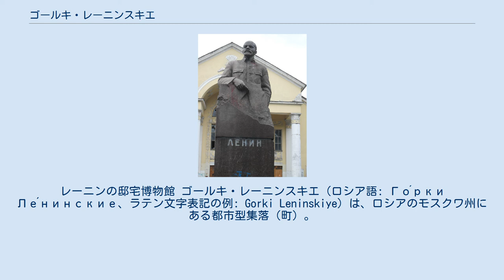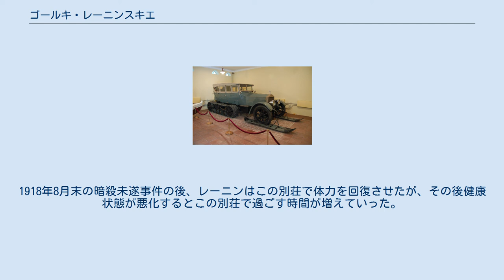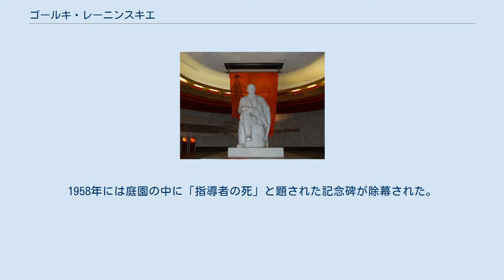ゴールキ・レーニンスキエ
レーニンの邸宅博物館 ゴールキ・レーニンスキエ（ロシア語: Го́рки Ле́нинские、ラテン文字表記の例: Gorki Leninskiye）は、ロシアのモスクワ州にある都市型集落（町）。
ウラジーミル・レーニンの終焉の地として知られ、レーニン博物館がある。
 モスクワ環状道路（MKAD）が走るモスクワの市境から南へ10キロメートル離れており、ヴィドノエ市とドモジェドヴォ国際空港のあるドモジェドヴォ市の間にある。
モスクワからノヴォロシースクへ向かうM4幹線道路が近くを通る。
 ゴールキの地所は18世紀以降、モスクワの貴族の別荘として建てられ、様々な貴族の手を転々とした。
1905年のロシア第一革命の頃にはロシア最大の資本家で古儀式派の大商人でかつモスクワ芸術座及びイスクラ紙の資金提供者であったサッバ・モロゾフが所有し、1906年の彼の死後には彼の妻のジナイーダ・モロゾワのものになった。
彼女は当時の気鋭の建築家フョードル・シェーフテリと契約し、ゴールキの邸宅を今見るような新古典主義建築へと改造し、6本のイオニア式ポルチコを付け加えた。
 十月革命が終わり、1918年にボリシェヴィキ政府がモスクワに移転すると、ゴールキの贅沢な邸宅は国有化され、指導者レーニンの別荘(ダーチャ）になった。
1918年8月末の暗殺未遂事件の後、レーニンはこの別荘で体力を回復させたが、その後健康状態が悪化するとこの別荘で過ごす時間が増えていった。
1923年5月15日、レーニンは医者の勧めでモスクワのクレムリンを離れゴールキに向かい、そこで半引退生活を送り、1924年1月21日に死去した。
レーニンの弟ドミトリーもここに滞在し、1943年7月16日に父イリヤと兄同様、脳出血により死去した。
 レーニンの死後、ゴールキの町は彼を記念してゴールキ・レーニンスキエと改名された。
邸宅は保存され複数の博物館が置かれ、レーニンの所有品、レーニンのアパートの再現、クレムリンの執務室の再現などが展示されている。
1958年には庭園の中に「指導者の死」と題された記念碑が除幕された。
なお、ウラジーミル・プーチン大統領は祖父がゴールキで料理人として勤務していたことを語っている。